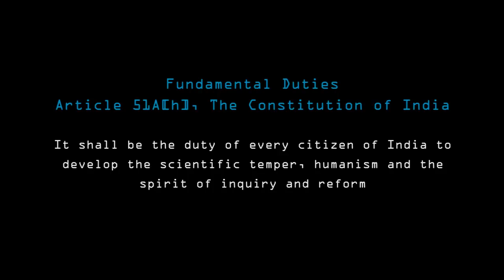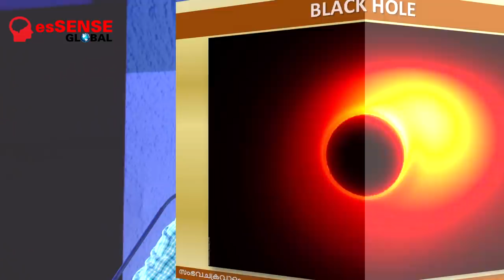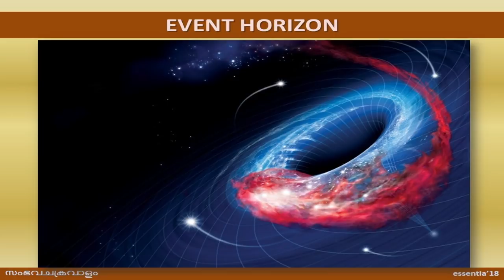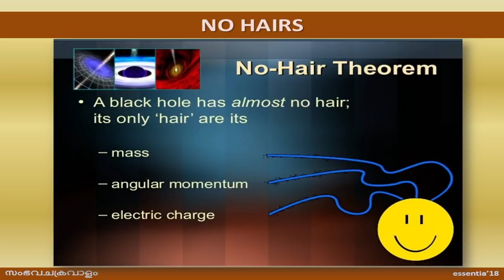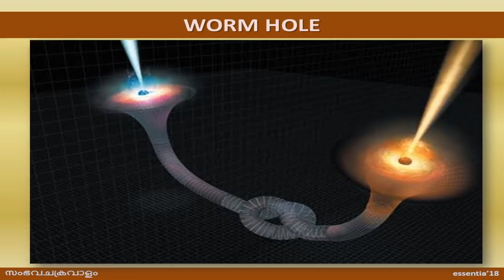സംഭവചക്രവാളം | Event Horizon - Sabu Jose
Presentation by Sabu Jose on the topic 'Sambhava Chakravalam/ Event Horizon' on 25/12/2018 at Town Hall, Ernakulam. Program named 'essentia'18' organised by esSENSE Club.